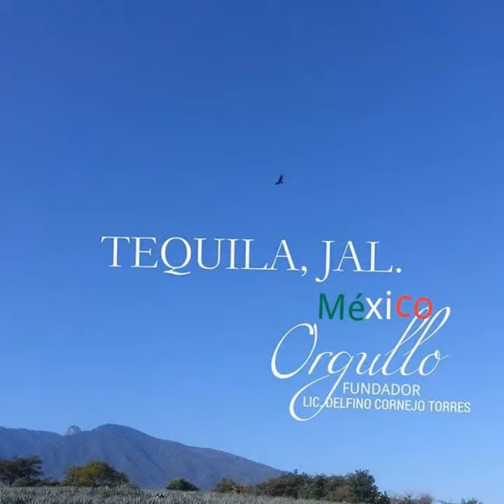MARAVILLAS DE MÉXICO TURISMO ORGULLO MEXICANO FUNDADOR LIC. DELFINO CORNEJO TORRES